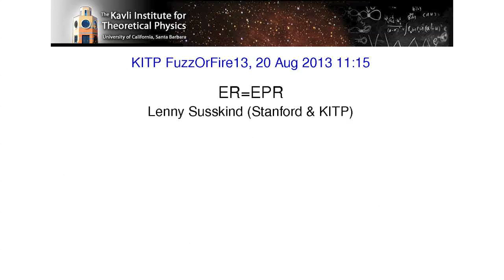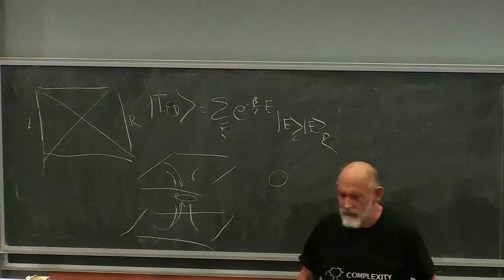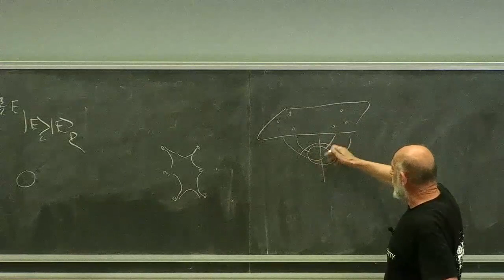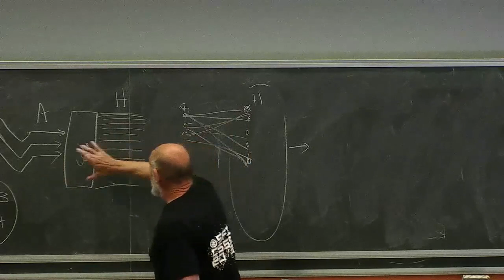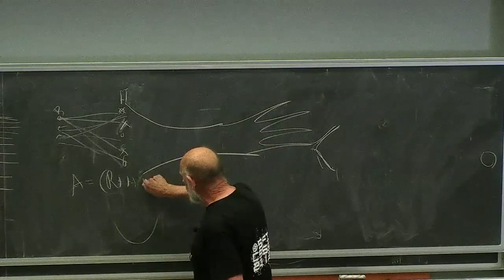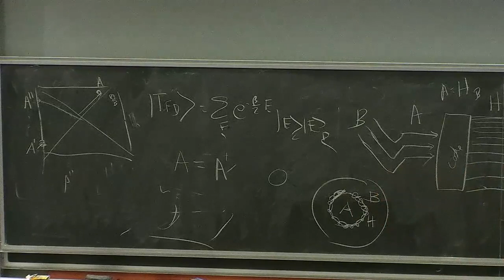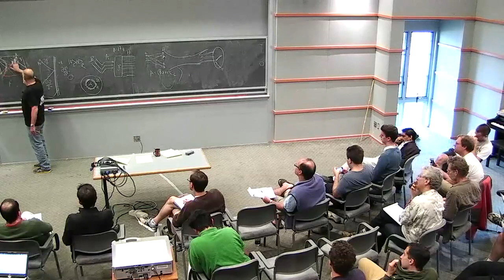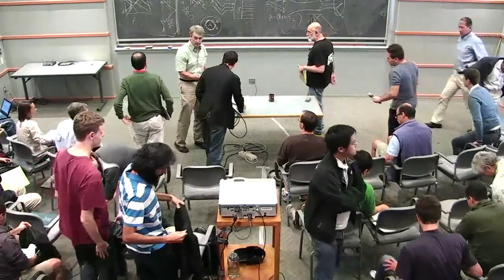Leonard Susskind - ER=EPR